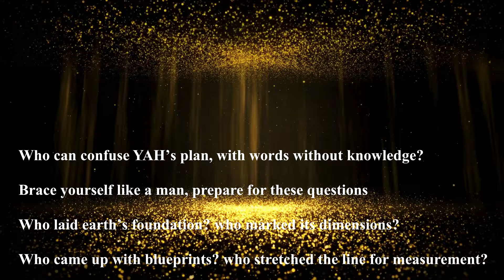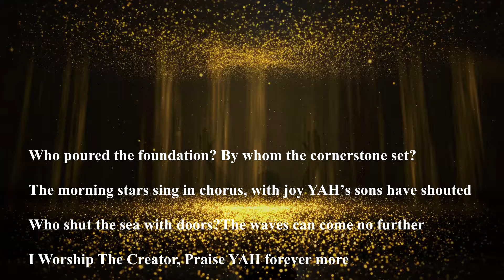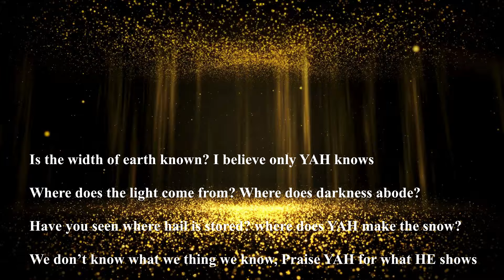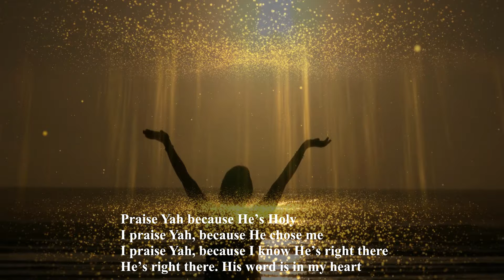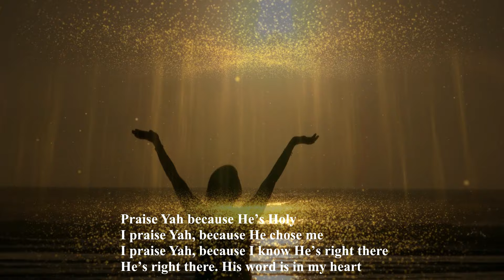HE'S RIGHT THERE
Psalm 147:5
Great is YAHUAH, and abundant in power;
His understanding is beyond measure.

Written/performed By: Majxsty
Featuring: Maynard V
Produced By: Scarecrow Beats
Mixed by: (Jelani) Studio 23 Columbia South Carolina
CD Design by: Majxsty
Recorded By: Majxsty
Mastered by: Aria Mastering
Off The We Going To Be Alright Album 2024